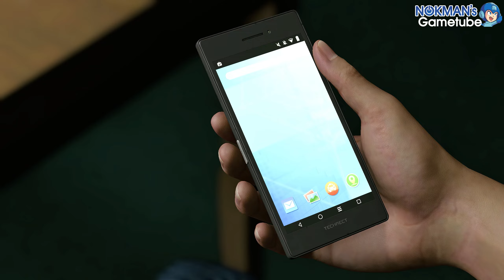[RYU8] 용과 같이 8 제9장. 거짓말 (Like a Dragon: Infinite Wealth, 2024)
제9장. 거짓말
Chapter 9: Hard Headed Woman